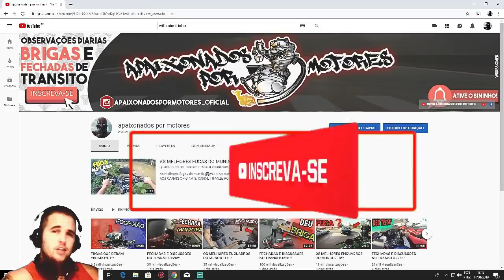FECHADAS E DISCUSSÕES NO TRÂNSITO#50!!!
TODOS OS VIDEOS DESSA EDIÇÃO FORAM AUTORIZADOS PELOS SEUS CRIADORES ORIGINAS E TEM COMO OBEJTIVO ALERTAR E EDUCAR OS ESPECTADORES :

ATÉ O PRÓXIMO FAMILIA!!